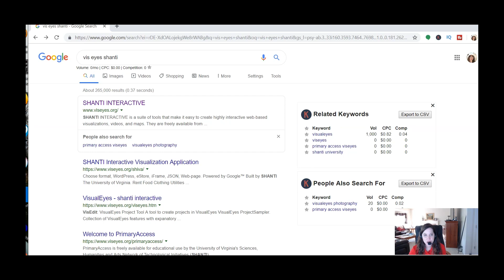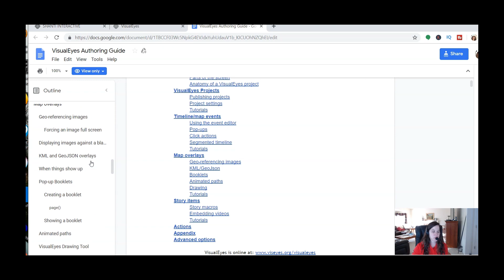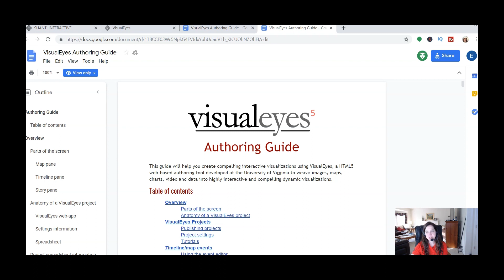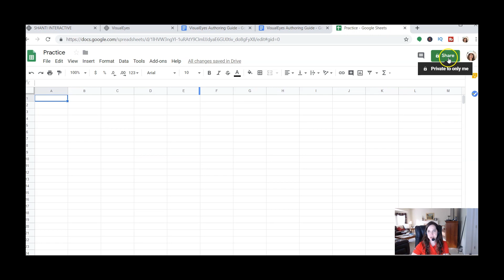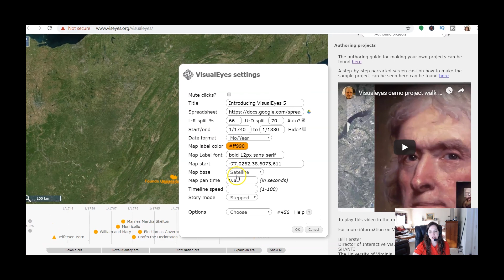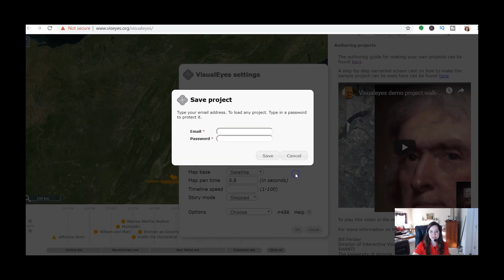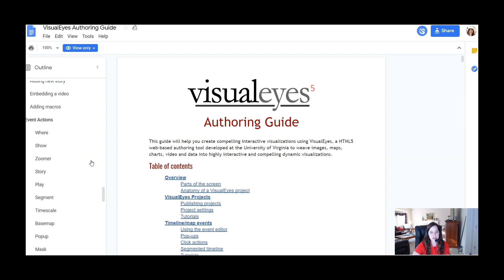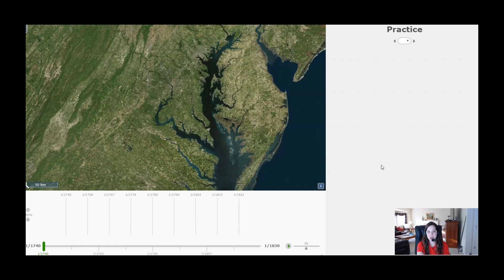Digital History Tools (Creating Digital Timelines)/Part 1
Are you looking for new digital history tools to create cool, interactive timelines? Well, I found a wonderful tool for you to try that was created by Shanti Interactive at UVA. Learn about the basic steps for creating a new project and how google spreadsheets works with the project to stores your information.

Try the program here!